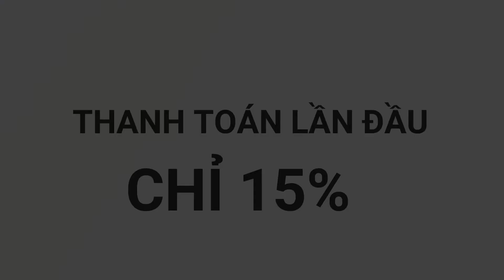CĂN 4 PHÒNG NGỦ NARA RESIDENCES SIÊU ĐẲNG CẤP TẠI EMPIRE CITY 38 TỶ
- Tháp MU8 Nara Residences
- Mã căn N1.2x.02

Một số căn hộ khác tại Empire City quý anh chị có thể tham khảo tại đây:
🏠 𝐀𝐂𝐇𝐈𝐄𝐕𝐄 𝐑𝐄𝐀𝐋𝐓𝐘 𝐕𝐍 - 𝐑𝐄𝐀𝐋 𝐄𝐒𝐓𝐀𝐓𝐄 𝐀𝐆𝐄𝐍𝐂𝐘
📮 Level 10, 21 Nguyen Trung Ngan, D.1, HCMC,VN